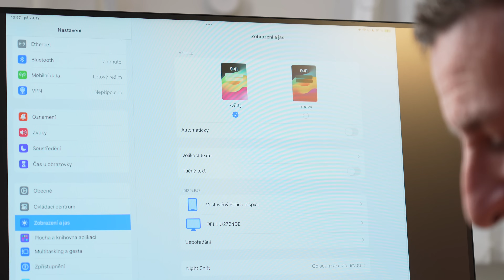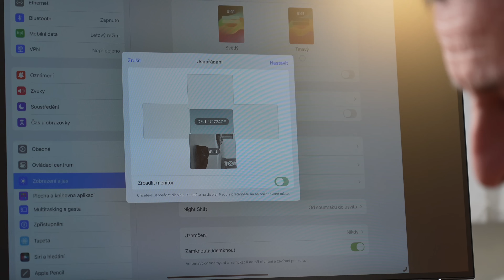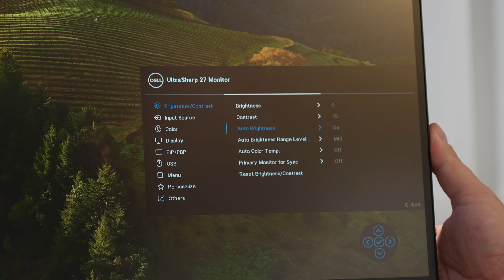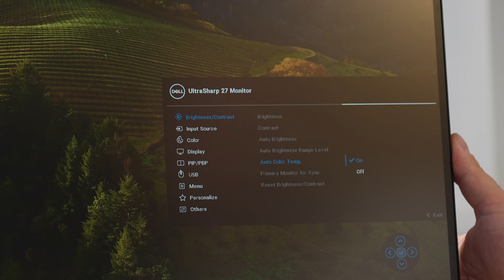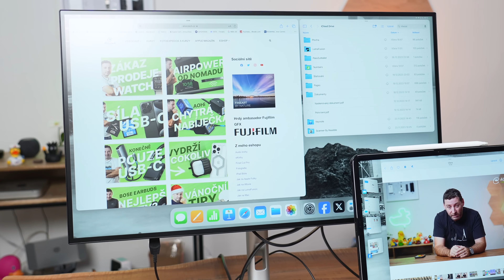DELL U2724DE: 120 Hz monitor k Macu za rozumný peníz (Alisczech vol. 868)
Trávíte u monitoru opravdu hodně času? Pak stojí za to uvažovat nad tím, jak aspoň trochu šetřit svůj zrak. Pokud je váš budget omezený, tak je to těžké. Nový Dell U2724DE je rozumným kompromisem. Nabízí 120Hz QHD v matném provedení a co víc má skvělý vestavěný TB HUB s podporou 90W PD napájení a řetězení.

00:00 - Úvod
00:27 - Specifikace
03:14 - Porty
05:06 - Propojení
07:19 - Automatický jas a vyvážení
11:12 - Matná úprava displeje
13:00 - Rozlišení
15:10 - Shrnutí a závěr